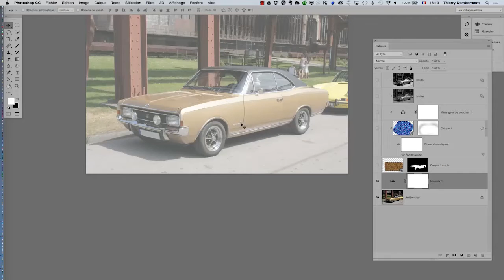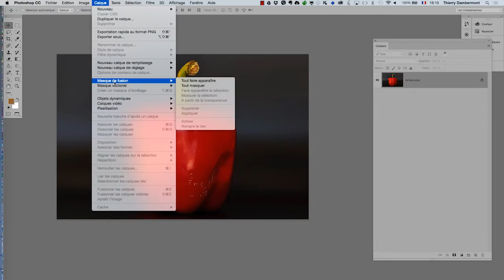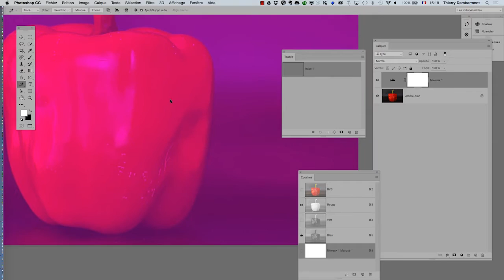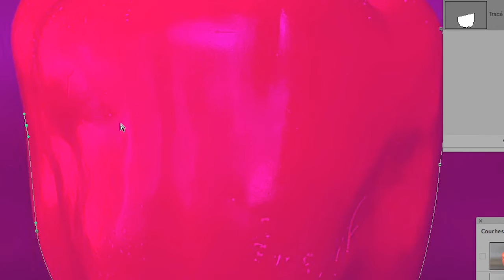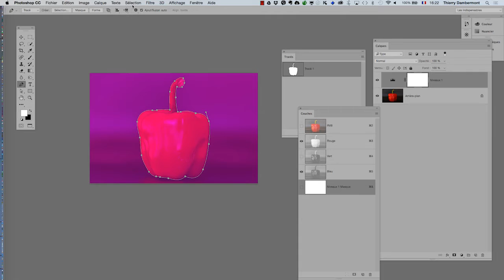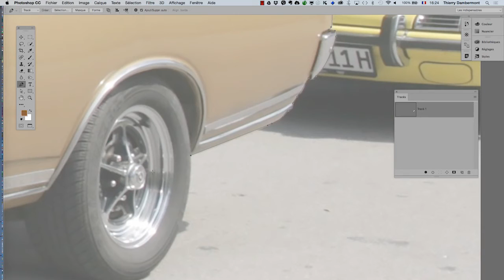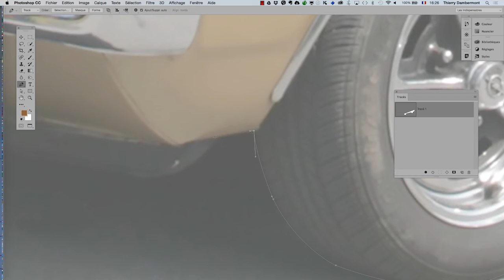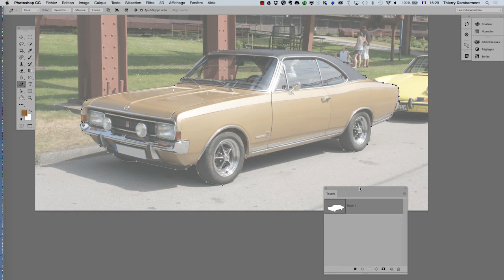Photoshop photographes Serie 3 fevrier 2016 part 43 720 15min